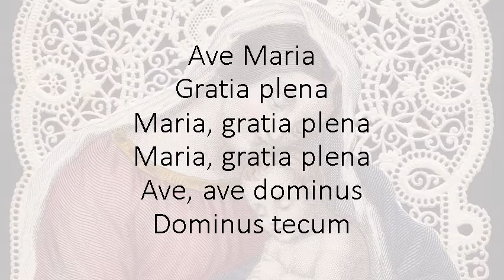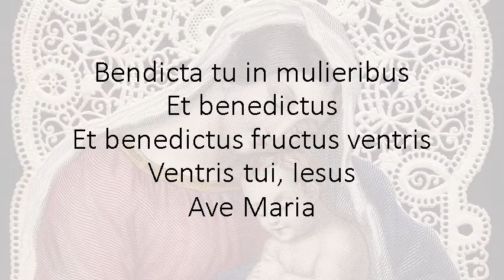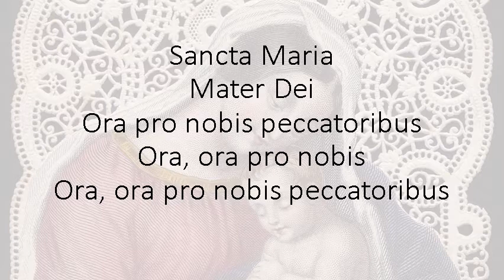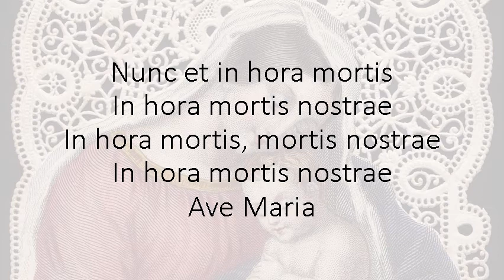Ave Maria _ Schubert / in Fmajor